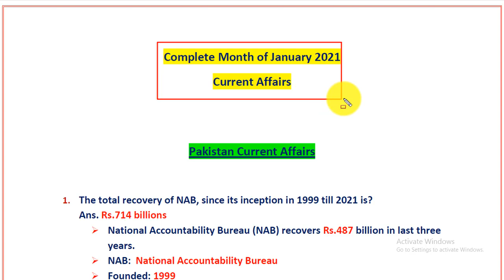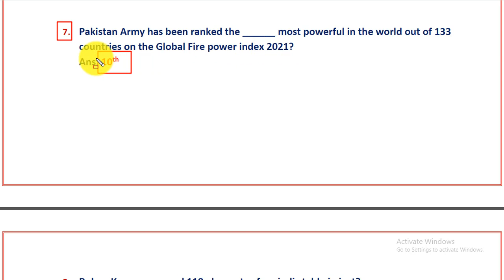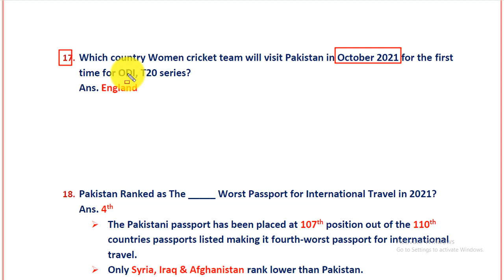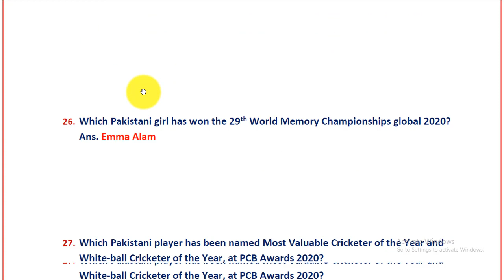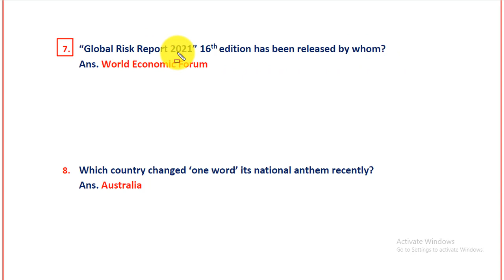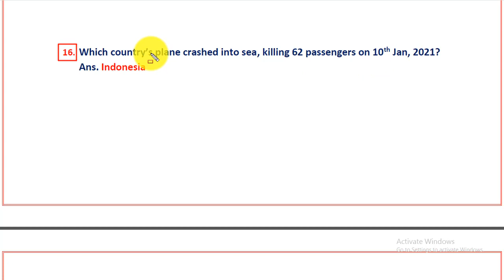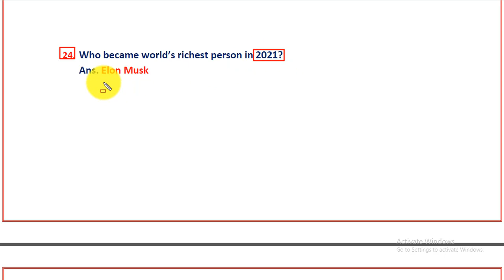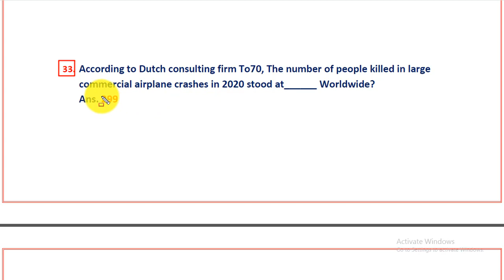Current Affairs 2021|| Whole Month of January 2021|| Pakistan & World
Month of January 2021 Pak & World CA.

Very important for all type of exams conducted by Fpsc, Nts, Kppsc, Ppsc, Spsc, Bpsc, Ots, Uts, Pts, Cts, Ats, etea and other testing agencies of Pakistan.